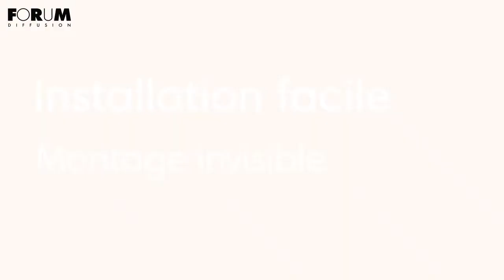Nobo Diamond Tableau mural en verre magnétique By FORUM DIFFUSION Rabat MAROC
Les tableaux effaçables magnétiques Nobo Diamond de style moderne sont très faciles à nettoyer grâce à leur surface en verre magnétique et lisse.
Ce tableau blanc effaçable confère un aspect professionnel aux salles de réunion ou aux salles de classe. La surface lisse en verre trempé incassable est facile à nettoyer et permet une écriture propre et rapidement effaçable. Un marqueur Nobo est fourni et peut être placé sur le plateau-support pratique. Sa structure robuste garantit une longue durée d'utilisation. Accrochez des feuilles imprimées à la surface à l'aide des aimants fournis et utilisez des marqueurs effaçables à sec pour noter toutes vos idées.

N'hésitez pas à nous laisser un petit like et activer la cloche pour ne pas rater nos vidéos 🛎💯

📍 Angle Avenue Al Atlas et Rue Frioto, Immeuble Ennakhil, N°12, Magasin N°1, Quartier Agdal - 10080 - Rabat - MAROC